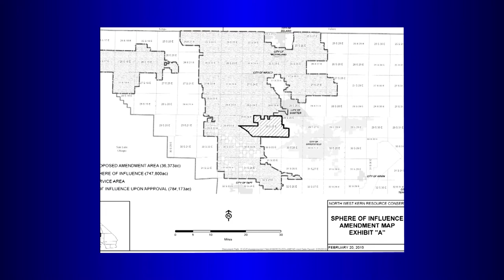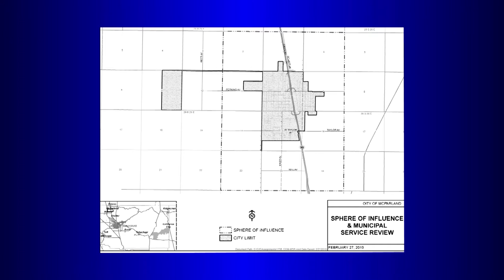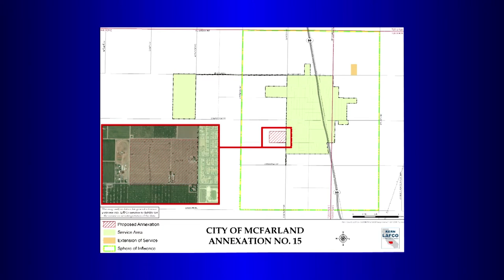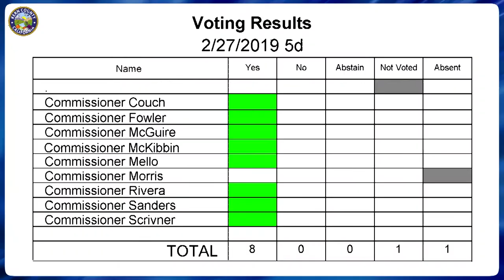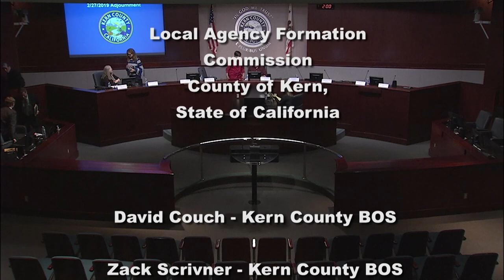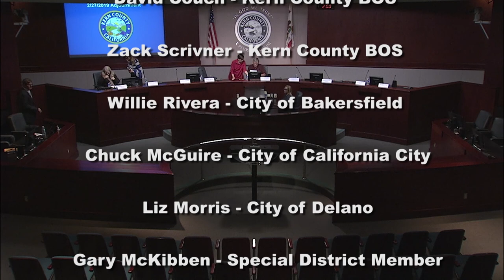Kern County Local Area Formation Commission (LAFCo) February 27, 2019